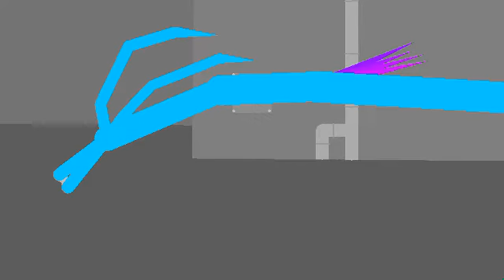Godzilla dominion part 2 Godzilla vs scylla/the birth of tiamat